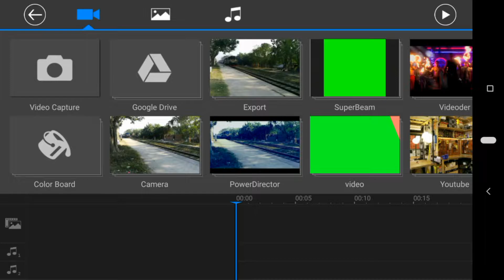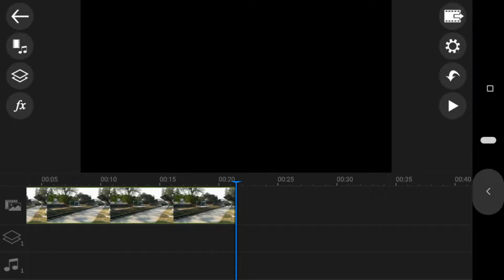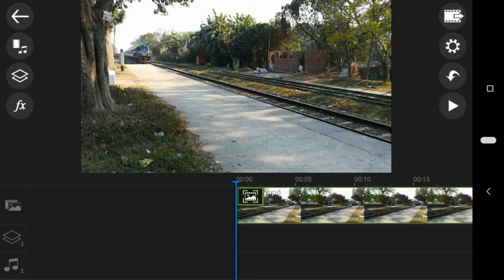PowerDirector v5.3.0 | Stabilize Your Video (2019)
PowerDirector v5.3.0 recently updated their apk and added some cool features like stabilization. watch the video.